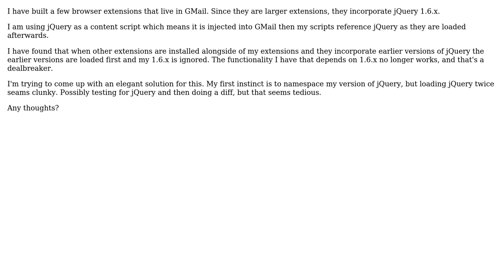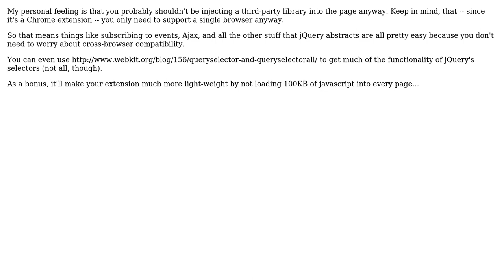Software Engineering: Conflicting versions of jQuery in Separate Extensions (2 Solutions!!)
Software Engineering: Conflicting versions of jQuery in Separate Extensions

With thanks & praise to God, and with thanks to the many people who have made this project possible! | Content (except music & images) licensed under CC BY-SA | Music | Images & others | With thanks to user Sara Chipps user Dean Harding user alvincrespo and the Stack Exchange Network Trademarks are property of their respective owners. You are responsible for your own actions.